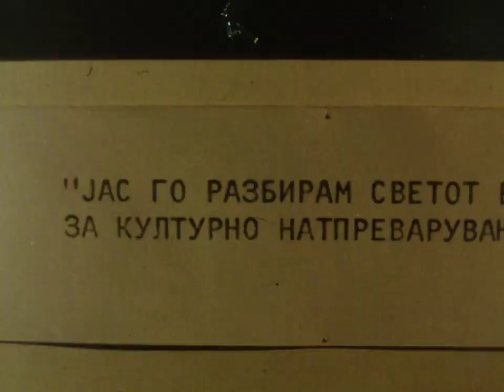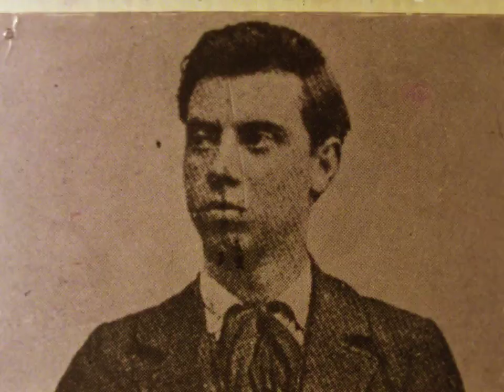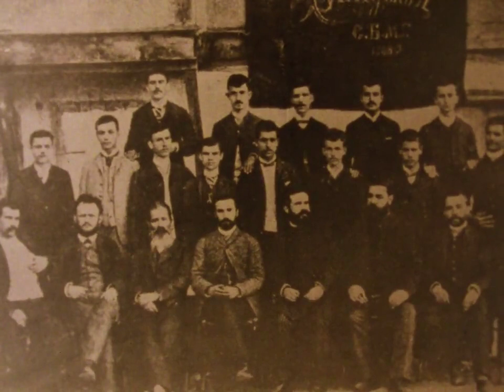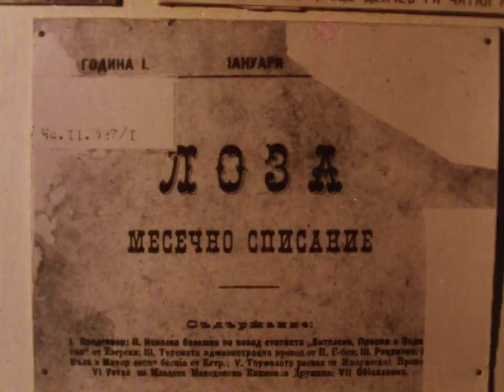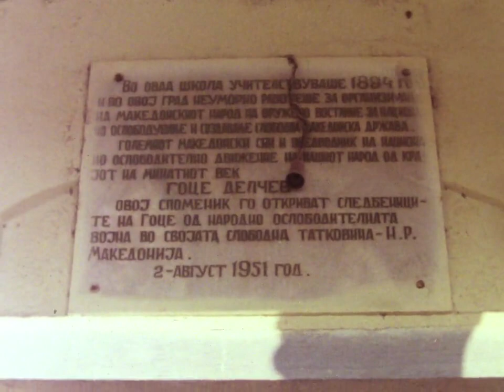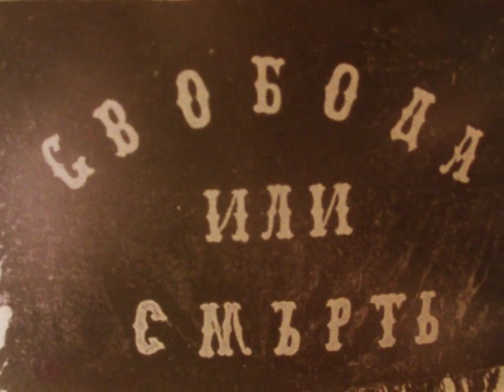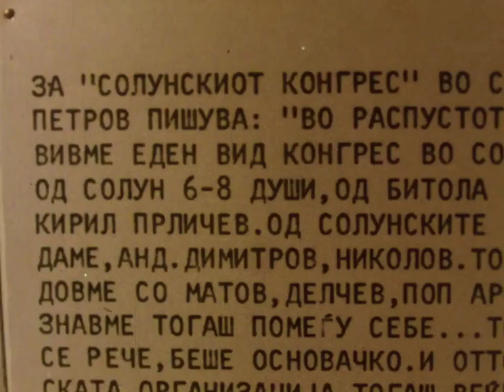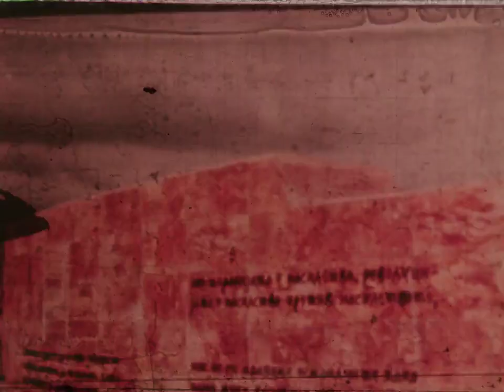Гоце Делчев - апостолот на македонската револуционерна борба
Додека моето рамо крепи пушка, Македонија нема да е достапна за бугарските офицери. ~ Гоце Делчев

While a rifle is resting on my shoulder, Macedonia will not be accessible to the Bulgarian officers. ~ Gotse Delchev

Während ein Gewehr auf meiner Schulter ruht, wird Mazedonien für die bulgarischen Offiziere nicht zugänglich sein. ~ Gotse Delchev

Докато има пушка на рамото ми, Македония няма да бъде достъпна за българските офицери. ~ Гоце Делчев

Ενώ ένα τουφέκι ακουμπάει στον ώμο μου, η Μακεδονία δεν θα είναι προσβάσιμη στους Βούλγαρους αξιωματικούς. ~ Γκότσε Ντέλτσεφ